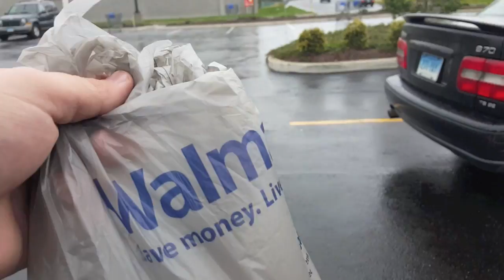Eastern Culture Wal-Mart Commercial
Wal-Mart Eastern Culture Commercial for MKT by D Crohan